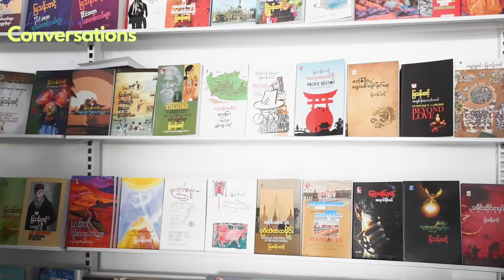လွမ်းမောခဲ့ရသော တက္ကသိုလ်နွေညများ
ဒီစာအုပ်ကိုဖတ်ဖူးတယ်၊ တက္ကသိုလ်လည်း တက်ဖူးတယ်ဆိုရင် ဒီစာအုပ်နဲ့ ပတ်သက်ပြီး အမှတ်တရတွေ အများကြီး ရှိနေနိုင်ပါတယ်။ ကျနော်ကတော့ ဒီစာအုပ်ဖတ်ပြီးတော့ တက္ကသိုလ်သွားတက်တဲ့အခါ ကျောင်းပထမဆုံးတက်ရမယ့်နေ့မတိုင်ခင်ညမှာ ရင်ခုန်လွန်းလို့ တညလုံး အိပ်လို့ကိုမရတာ။

ဒီစာအုပ်က ဆရာမြ ဘာသာပြန်ထားတဲ့ စာအုပ်တွေထဲမှာ ကျနော်တို့နိုင်ငံက စာဖတ်သူတွေကြားမှာ အတော်ကြီးကို ပေါက်ခဲ့တဲ့ စာအုပ်လို့လည်း ပြောလို့ရမယ် ထင်ပါတယ်။